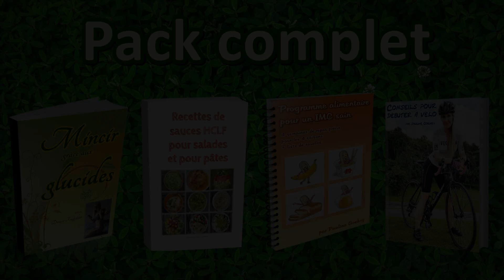Pourquoi on peut grossir en alimentation HCLF (80/10/10)